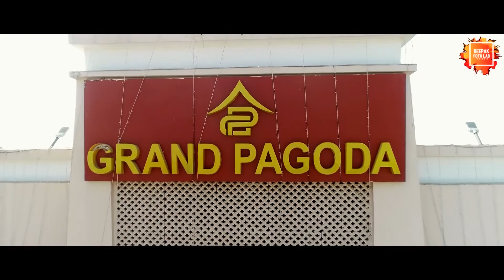A Royal Punjabi Wedding ll Highlights 2020 || PRABHJOT & POONAM || Deepak Studiio